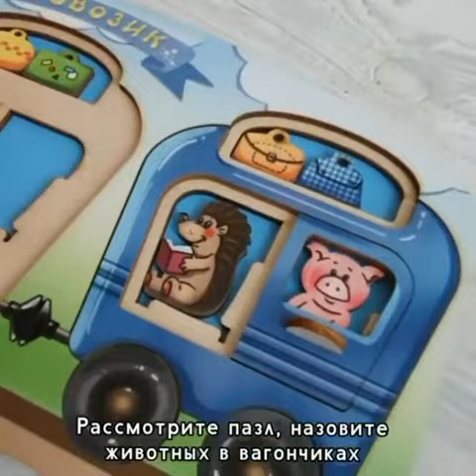Многослойный пазл "Паровоз".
✔️ увлекает деток и они с пользой проводят время
✔️для самостоятельных игр и совместных развивающих занятий
✔️множество вариантов обучающих игр с ним

🚂Пассажиров как и вагоны можно менять местами.
 🚂 Можно не правильно собрать двери у вагонов и попросить ребенка сделать правильно.
🚂С ребенком можно играть в сюжетно-ролевые игры. К примеру, посади в зеленый вагон кота и мишку.
🚂Во время игры изучаем цвета и животных.
🚂Колеса у паровозика различного размера, изучаем больше - меньше.
🚂 Такой пазл тренирует внимание, усидчивость
🚂 Тренирует мелкую моторику, тренирует пинцетный захват.

Пазл хорошей, качественной обработки, приятный на ощупь.

Время с ним ребенок проведёт увлекательно и с пользой ☺️

Подойдёт деткам от 2 лет.